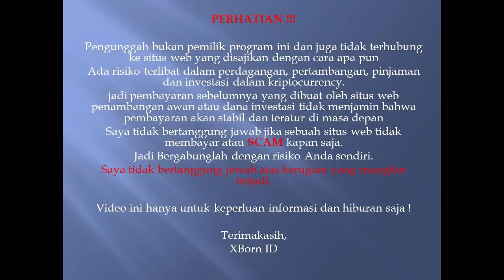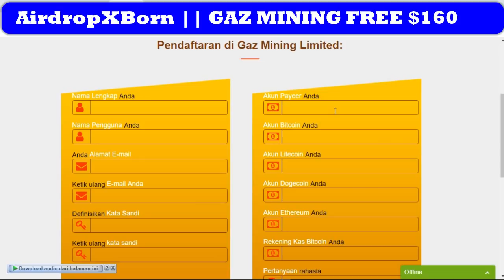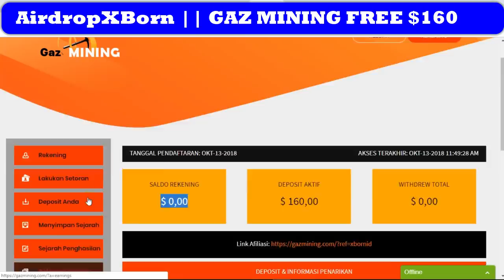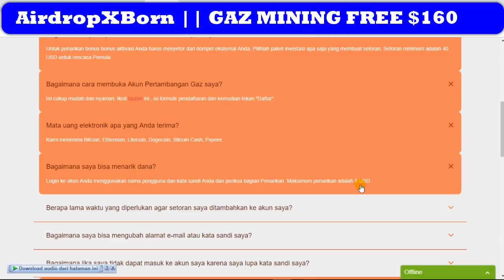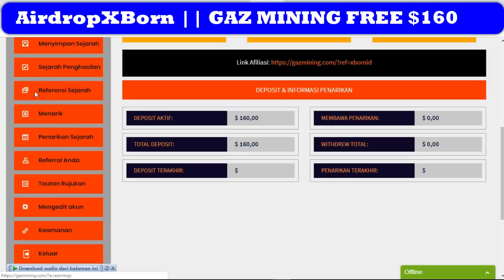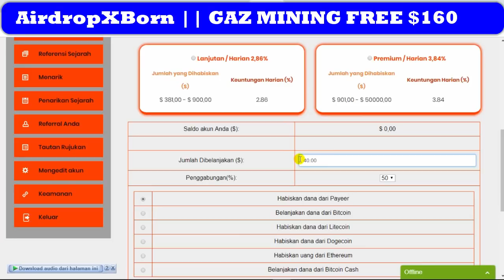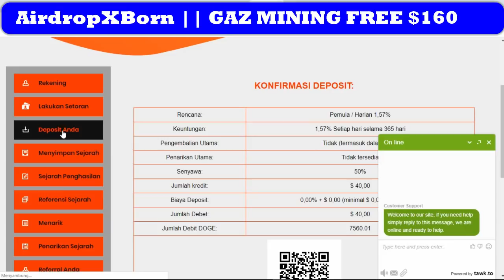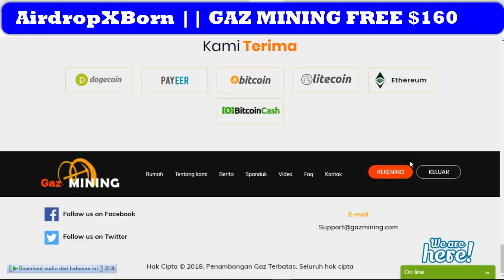GAZ MINING FREE $160 || Review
Min depo $40
Min wd $5
Daily Profit up to 3.84%
Contract 364 days

Total yang kita dapatkan sampai $200 secara gratis
Perharinya profit $4.7
Hanya dalam 2 hari maka kita sudah bisa WD

untuk saat ini TERBUKTI MEMBAYAR !!!

Supaya bisa melakukan withdraw tanpa deposit maka kalian harus membuat video seperti yang saya jelaskan di video diatas.

Pesan akan di balas dalam beberapa waktu ke depan.

Join Channel Telegram kami untuk mendapatkan info Airdrop dan Bounty setiap hari Telegram

Terimakasih,

PERHATIAN !!!

Pengunggah bukan pemilik program ini dan juga tidak terhubung ke situs web yang disajikan dengan cara apa pun
Ada risiko terlibat dalam perdagangan, pertambangan, pinjaman dan investasi dalam kriptocurrency.
jadi pembayaran sebelumnya yang dibuat oleh situs web penambangan awan atau dana investasi tidak menjamin bahwa pembayaran akan stabil dan teratur di masa depan
Saya tidak bertanggung jawab jika sebuah situs web tidak membayar atau SCAM kapan saja.
Jadi Bergabunglah dengan risiko Anda sendiri.
Saya tidak bertanggung jawab atas kerugian yang mungkin terjadi.

Video ini hanya untuk keperluan informasi dan hiburan saja